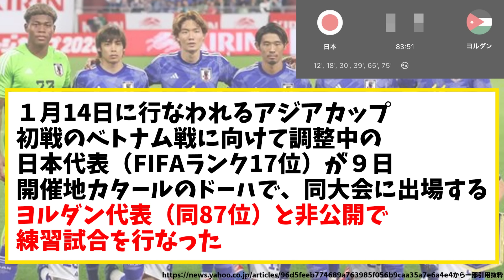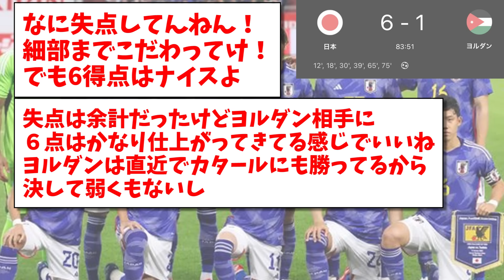【速報】サッカー日本代表さん、ヨルダンとの練習試合の結果がこちらになりますwww【2ch反応】【サッカースレ】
★アジアカップを見るならDAZN